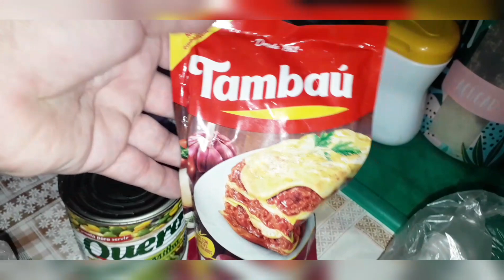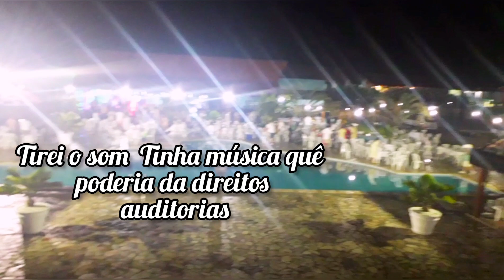PASSEI MEU ANO NOVO TRABALHANDO NOVA EXPERIÊNCIA 🎆FELIZ ANO NOVO🎆2023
Passei meu ano novo trabalhando foi uma experiência incrível
acista o vídeo até o final não esqueça

➡️increver-se no canal vão adorar!!!

🎆FELIZ ANO NOVO A TODOS🎆

gratidão por todo o carinho e ter acistir o vídeo até o final super beijo da Rosângela Silva😘😍❤

Até o próximo vídeo tchauuuuuu

"O senhor é meu pastor nada faltará."